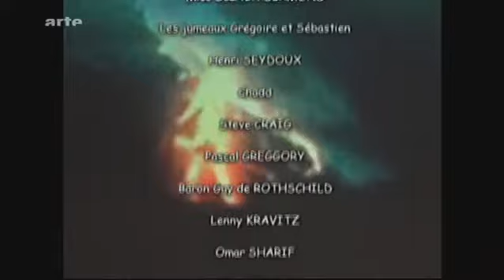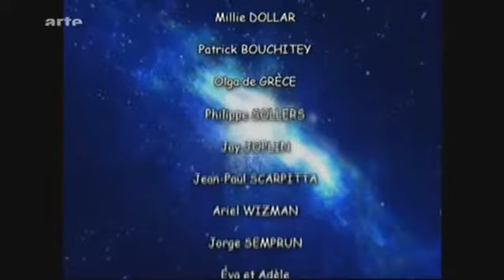Eine Filmreise ins Begehren